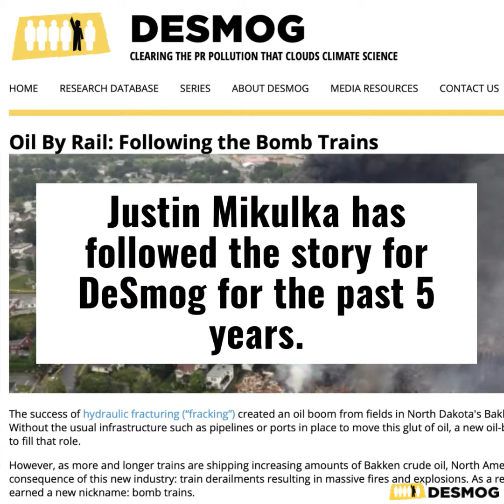Bomb Trains - A new book about the risks of oil by rail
Bomb Trains is the new book by investigative journalist Justin Mikulka that details how corporate greed and negligent regulators have allowed explosive oil trains to threaten the safety of millions of North Americans and in the case of one 2013 disaster—to claim dozens of lives.

On July 6, 2013 a runaway train loaded with crude oil from North Dakota’s Bakken region derailed and exploded in Lac-Mégantic, Quebec—destroying the downtown area and killing 47 people. This was the first of many oil trains that began derailing and exploding across North America as oil companies ramped up shipping a glut of fracked oil by train. Serving in lieu of pipelines, the trains carrying volatile oil soon gained the nickname “bomb trains” from rail operators.

These trains continue to pass through small towns and major cities every day, putting an estimated 25 million people in North America at risk. The U.S. and Canadian regulatory systems, corrupted by industry influence, enabled a variety of risk factors that led to these “bomb trains.”

“It has been six years since the Lac-Mégantic disaster and the downtown area still has not been rebuilt,” Mikulka said. “At the same time, safety regulations have been weakened and removed, thus increasing the risk of another oil train disaster.”

While the regulatory system was broken before tragedy struck Lac-Mégantic, prospects for government oversight have gotten significantly worse in the Trump administration. Under President Trump, critical regulatory roles have been filled by former rail executives, and federal agencies have rolled back the few meaningful protections meant to avoid another oil spill or fatal disaster.

Investigative journalist Justin Mikulka tells the story of how we got here, the communities fighting back, and where we could go next in an attempt to defuse the next “bomb train.”
Marcus Stern, a Pulitzer Prize-winning journalist who covered the oil train issue in the aftermath of Lac- Mégantic and subsequent derailments, offers praise for Bomb Trains.

“A richly researched, well-written, hugely important case study in the peril the public faces when federal agencies are captured by the industries they’re supposed to regulate,” Stern said. “Profits and body count go up while public safety and confidence in government go down.”

Author Bio: Justin Mikulka is an investigative journalist for the independent news and research organization DeSmog. For the past five years, Justin has reported on the growing threat of explosive oil and ethanol trains in North America. Mikulka holds a degree in environmental engineering from Cornell University.